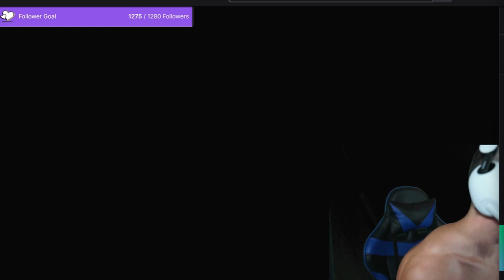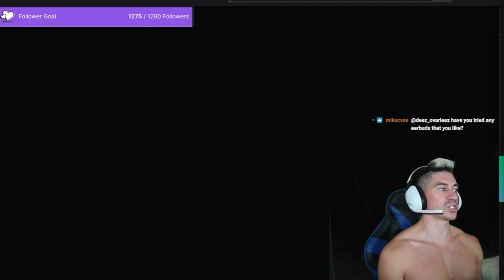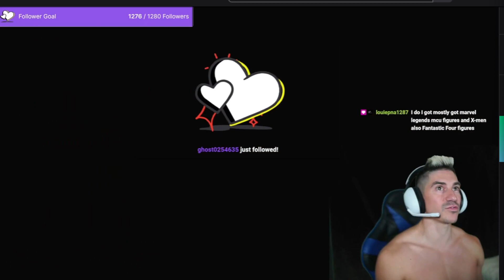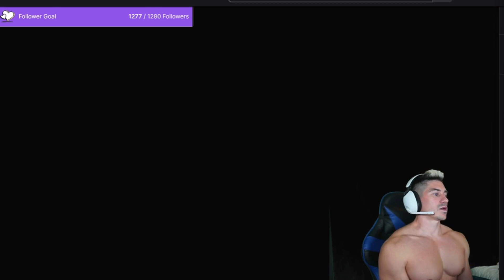Zaddy Chris Can Stay There All Night Long Gaming Pec Popping For No Reasons Subs Get Him To Nasty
In the picturesque coastal town of Saltburn, a captivating performance of Oliver Twist took place recently, showcasing the profound depth of storytelling and theatrical expertise. However, this production, staged by the renowned Saltburn Theatre Company, went beyond mere entertainment and offered a thought-provoking experience. Through its remarkable intelligence and comprehension, the play delved into socio-economic issues, moral dilemmas, and human resilience. This essay will explore how this rendition of Oliver Twist engaged the audience in a manner befitting college-level comprehension.

Paragraph 1: The Intelligent Adaptation
The robust intelligence displayed throughout the production was evident from the very start. The skillful adaptation of Charles Dickens' renowned novel artfully conveyed the harsh realities of Victorian London. The play meaningfully tackled social inequality, child labor, and the complex web of deceit prevalent in society. By highlighting these issues, the Saltburn Theatre Company not only demonstrated their creative prowess but also ensured the audience developed a profound understanding of the historical context and the novel's underlying themes.

Paragraph 2: Comprehension of Moral Dilemmas
Beyond its intelligent adaptation, the Saltburn rendition of Oliver Twist brought forth complex moral dilemmas that resonated with the audience's moral compass. The ethical struggles faced by the characters, such as the internal tug-of-war between right and wrong, challenged viewers to confront their judgments and preconceived notions. This level of comprehension compelled college students and other spectators to reflect on the characters' actions, dissect their motivations, and explore the intricacies of morality in a broader sense.

Paragraph 3: Human Resilience and Perseverance
One of the play's most resonant themes was the unwavering resilience and perseverance of the human spirit. Oliver's journey from a vulnerable orphan to a figure of hope showcased the transformative power of inner strength and determination. Through the skillful portrayal of trials and tribulations faced by the characters, the production instilled a deeper comprehension of the potential for growth and resilience within every individual. It encouraged college students to reflect on their personal challenges and find inspiration in Oliver's unwavering spirit.

Paragraph 4: Theatrical Excellence
Apart from its thematic depth, the Saltburn Theatre Company's production of Oliver Twist also demonstrated exceptional theatrical excellence. The elaborate set designs, meticulously executed choreography, and nuanced performances elevated the play from mere entertainment to a profound theatrical experience. The intelligent use of lighting and sound design further accentuated the emotional beats, evoking visceral reactions in the audience. Such artistic brilliance appealed to the intellectual sensibilities of college students, leaving a lasting impression far beyond the final curtain call.

Conclusion:
In conclusion, the Saltburn Theatre Company's rendition of Oliver Twist exceeded expectations by offering intelligent storytelling and comprehensive exploration of complex themes. With its intelligent adaptation, the production effortlessly conveyed Victorian socio-economic issues, challenging moral dilemmas, and the indomitable resilience of the human spirit. By showcasing theatrical excellence, the play achieved a college-level comprehension, capturing the hearts and minds of its audience, leaving a lasting impact, and igniting meaningful conversations about the profound themes it tackled.